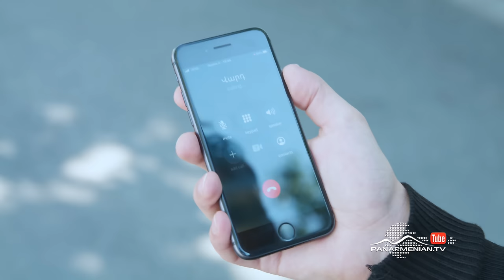Շիրազի Վարդը, Սերիա 175 / Vard of Shiraz / Shirazi Vard